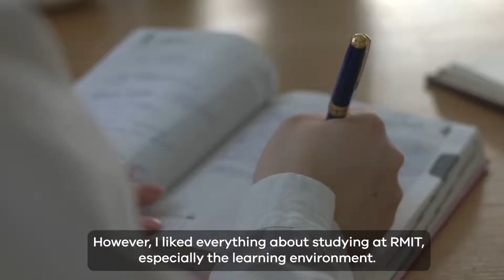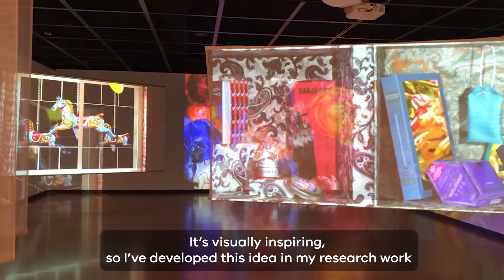Sangmin Kim - South Korea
Sangmin Kim shares how Melbourne inspired her career and worldview as a media art student at RMIT university.